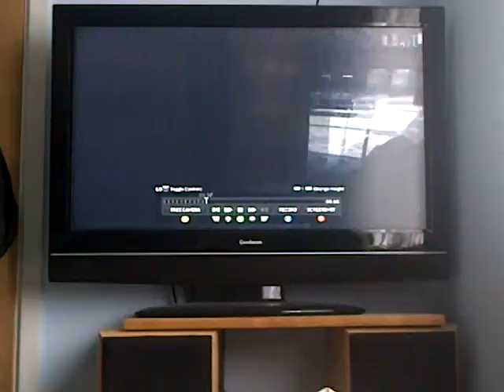MW3 Shotgun montage: episode 1 HKP